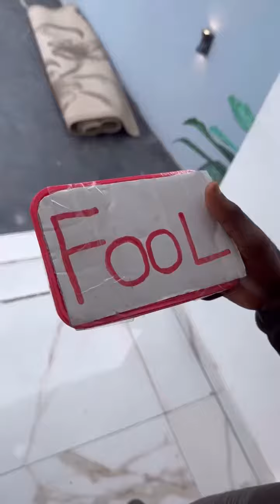Uber Riders - SHANK COMICS, DEGENERAL